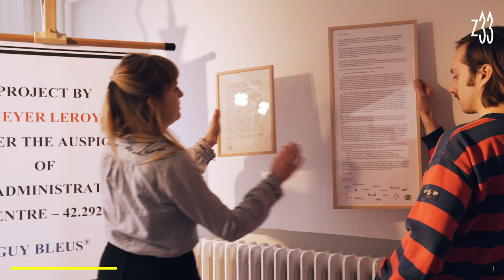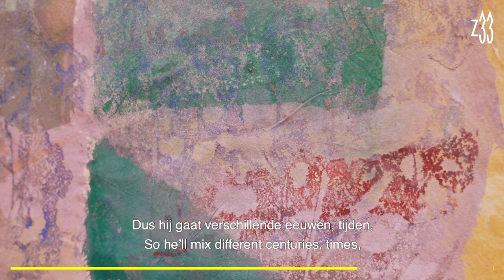Currents #7: Birds of a Feather / 21.05 - 2.08.2020 at Z33, Hasselt (BE)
Birds of a Feather presents works by seven recent fine arts graduates: Israel Aten (US), Myrthe Baptist (BE), Justine Court (FR), Jonathan De Maeyer (BE), Jonas Dehnen (DE), Leroy Meyer (BE) and Naama Roth (IL). Each of them attempts to grasp a strange and confusing reality. The result is a confrontation of seven separate but harmoniously interwoven stories in a cross-over of painting, installations, sculptures, ceramics, photography, film, and graphic design.

In his ‘Mal d’Archives’ (1995), the French critic and philosopher Jacques Derrida describes the archive as an entity that absorbs, protects, conceals, but also reveals the things that connect us. We alternatingly desire or fear the flood of information with which we are confronted daily. In the eye of this visual and textual storm, the physical, mental or digital archive appears to offer a moment of repose. The same goes for the artists who test their collection of images, symbols and stories against that mass culture. It is this shared exploration that connects their work. Or as the English proverb has it: birds of a feather flock together.

Curators: Melanie Deboutte & Louis-Philippe Van Eeckhoutte
With the generous support of: FLACC, Grensverleggers and the Dutch Embassy in Belgium

From 21 May until 2 August 2020 at Z33, House for Contemporary Art, Design and Architecture.